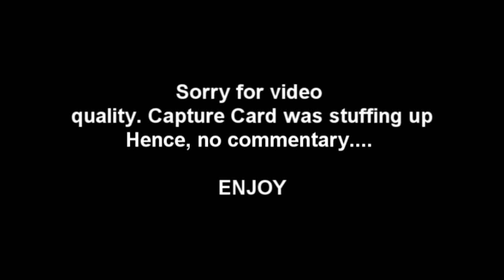NBA 2K12- Raymond Mack's R.T.H.O.F EP4: vs Golden State Warriors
In this video Raymond Mack goes up against Stephen Curry and The Golden State Warriors!